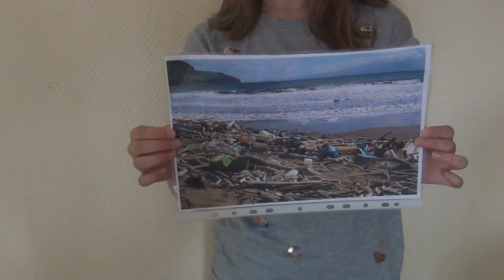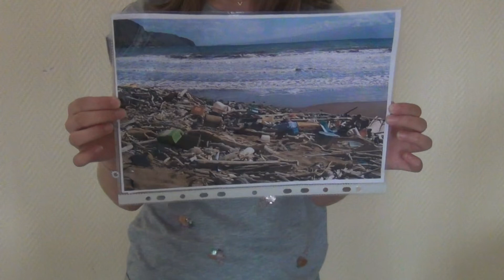EPI 17-18 Recyclage, groupe Anna 4e3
EPI Allemand, Anglais et Musique.